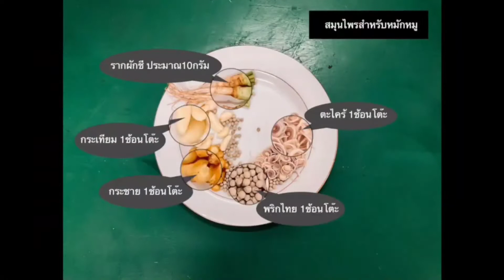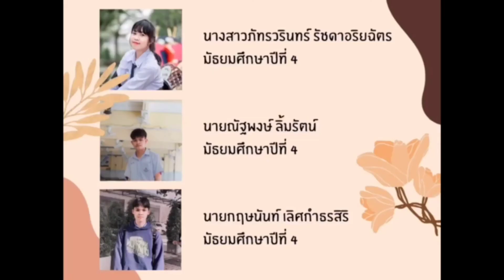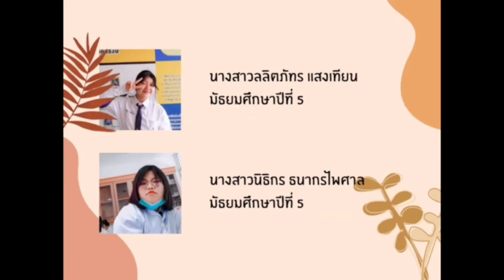Ep123 แฮมเบอร์เกอร์หมูหมักสมุนไพร /การประกวดสร้างสรรค์สื่อการสอนวิชาชีพ / มูลนิธิพัฒนาวิชาชีพสตรี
โรงเรียนเทพมงคลรังษี
รับชมทางยูทรูป
หรือรับชมผ่านทางเพจ มูลนิธิพัฒนาวิชาชีพสตรี

การประกวดสร้างสรรค์สื่อการสอนวิชาชีพ
หัวหน้าทีม นางสาวนิธิกร ธนากรไพศาล

1.นางสาวนิธิกร ธนากรไพศาล
2.นางสาวลลิตภัทร แสงเทียน
3.นางสาวภัทรวรินทร์ รัชดาอริยฉัตร
4.นายกฤษนันท์ เลิศกำธรสิริ
5.นายณัฐพงษ์ ลิ้มรัตน์

อาจารย์ผู้ควบคุมดูแล
1.นางสาวนิตยา เศษวิกา
2.นางสุพัตรา พรมที
3.นายจอมพล สังข์เงิน

 โรงเรียนเทพมงคลรังษี ถนนเจ้าขุนเณร ตำบลบ้านเหนือ อำเภอเมือง จังหวัดกาญจนบุรี 71000